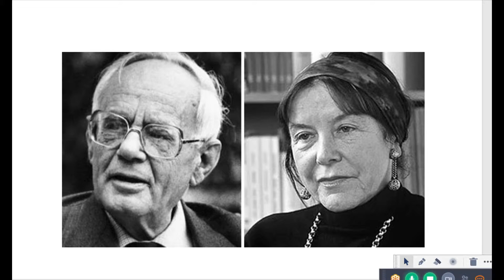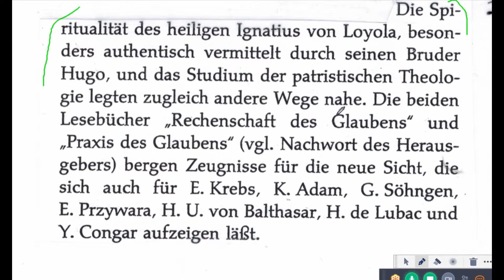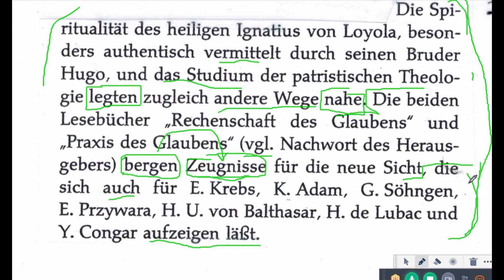Rahner Portion 5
Rahner Portion 5 from the Daily Portion of German by the Erasmus Academy.